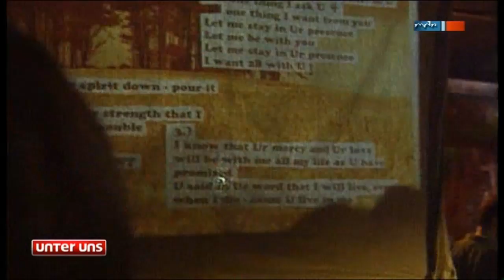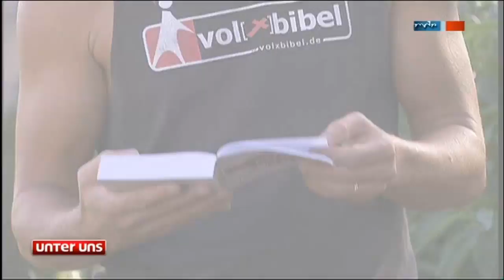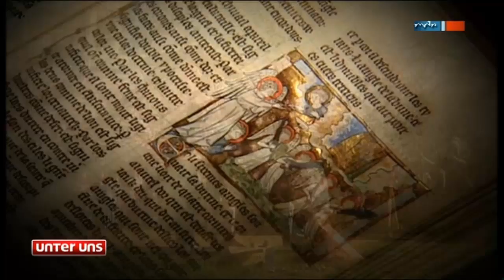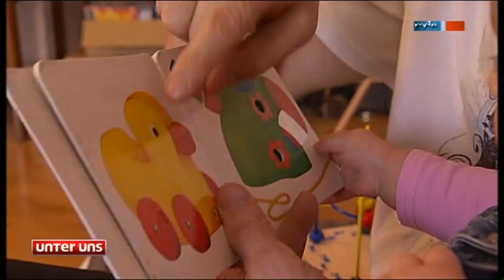Unter uns - MDR Ausschnitt Martin Dreyer "Jesus-Freak"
Ein Ausschnitt aus der Talkshow "Unter uns" im MDR